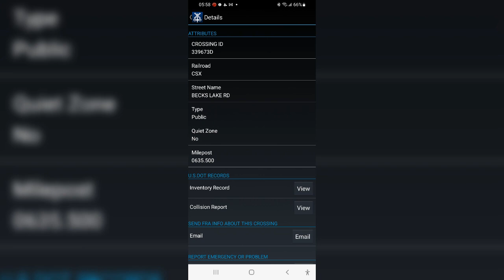Train Crossings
$1 or $100 anything will help